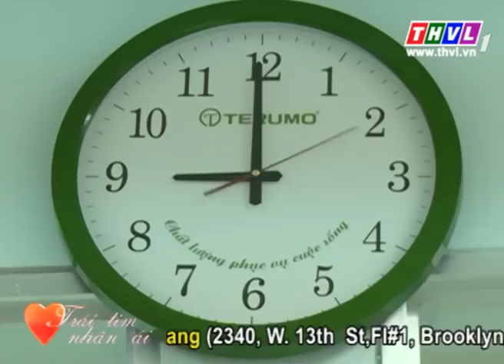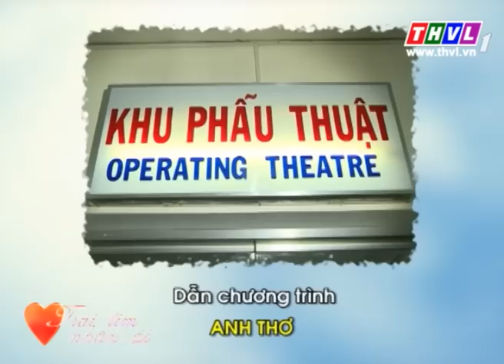THVL | Trái tim nhân ái – Kỳ 269: Em Nguyễn Kiều Duyên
Trái tim nhân ái được phát sóng lúc 19h10 Thứ 4 hằng tuần trên THVL1